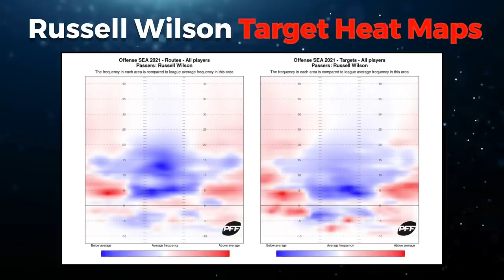Russell Wilson can only run one offense.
This week’s film breakdown analyzes the new Denver Broncos Quarterback Russell Wilson and breaks down why he runs one, specific offense. After reviewing his stats and film, it’s clear that Wilson has and can only play in one system: his own. What does that system look like? And how can he bring it to Denver and succeed? This week’s episode uses the all-22 coaches film to analyze Denver Broncos Quarterback Russell Wilson.